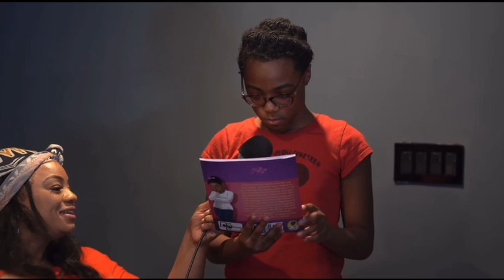Funny Patdown Moments Part 9